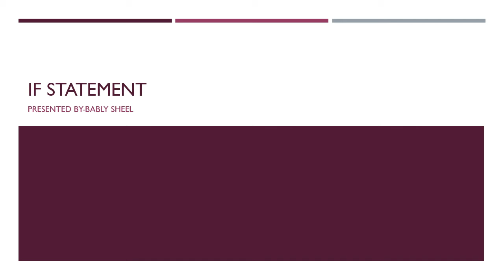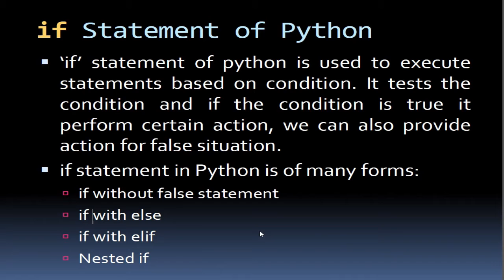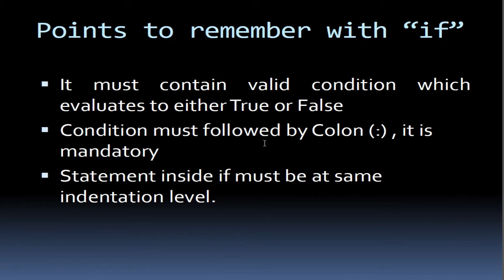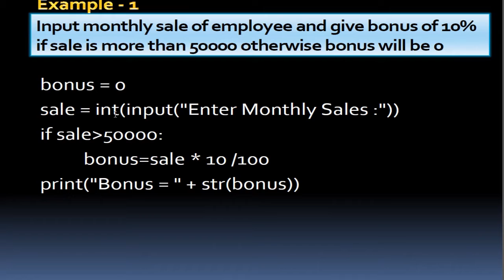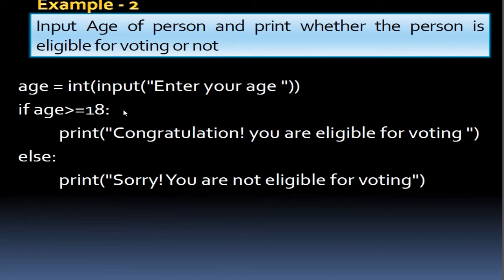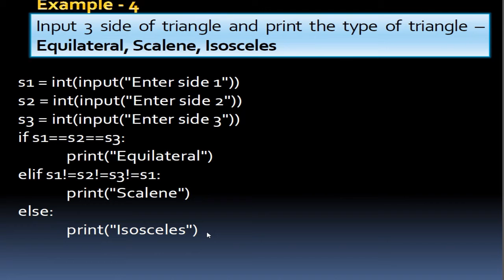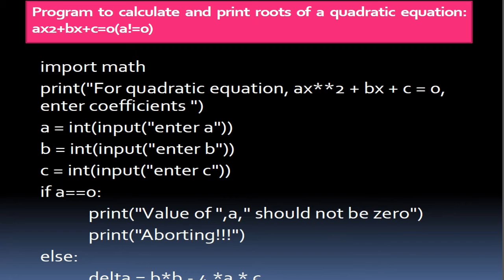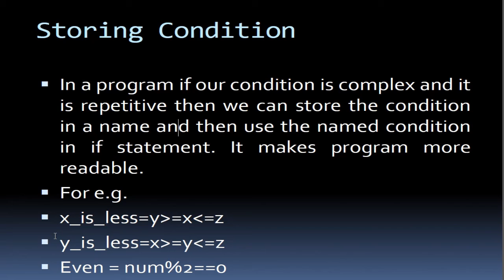IP statement | class 11